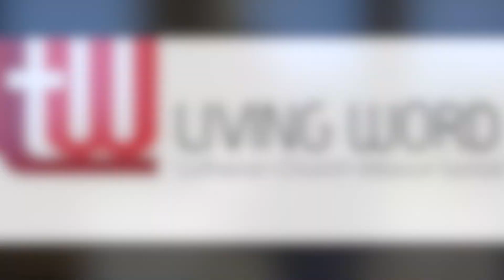What's love got to do with it?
The word love is so very loaded. But it's even worse when it comes to people who call themselves followers of Jesus. The problem is when our love is at all about what's in it for me, then we have it all wrong.